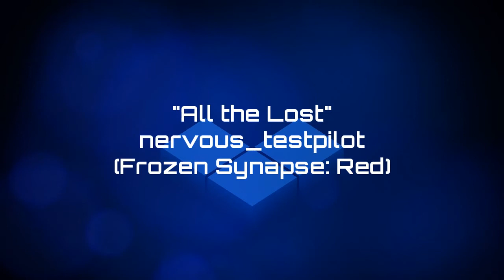Frozen Synapse Red Expansion Pack Trailer